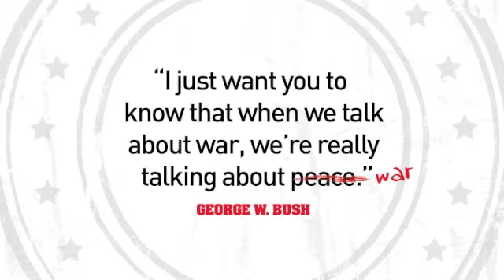Here's how NOT to communicate, Bush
Coalition of Mischief communicates ideas that revolutionise social change. We offer communication strategies for social, humanitarian, cultural and environmental causes. Through community engagement campaigns, Coalition of Mischief achieves fundraising and communications goals by adopting alternative as well as traditional methods. We help not-for-profits and socially aware organisations achieve their social and financial objectives.